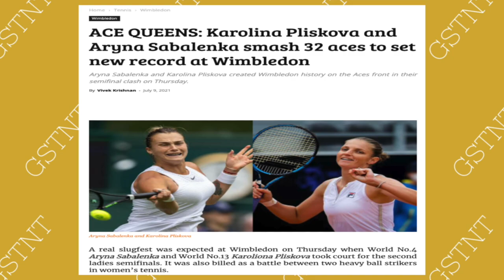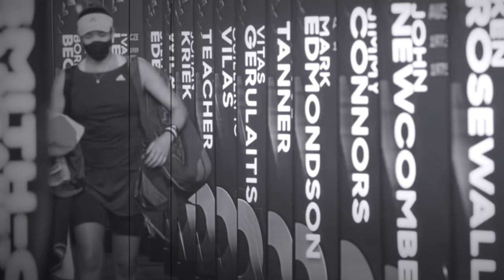Top 10 BEST WTA Tennis Matches of 2021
2021 is over but it’s not too late to look back at the season’s most standout matches. From Osaka vs Muguruza to Badosa vs Azarenka, I'm counting down the best women's tennis matches of the past year.

0:00 Intro
0:08 Number 10
1:49 Number 9
3:43 Number 8
5:52 Number 7
7:53 Number 6
10:06 Number 5
12:30 Number 4
14:20 Number 3
17:05 Number 2
20:22 Number 1